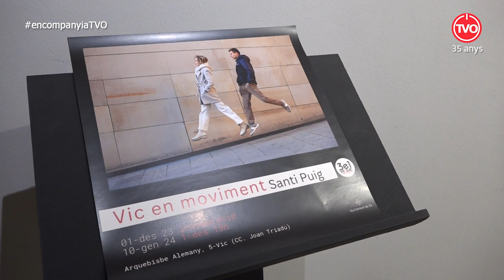En Companyia d'en Santi Puig